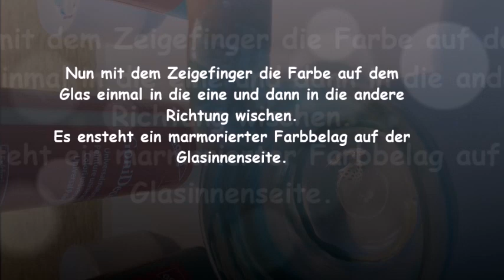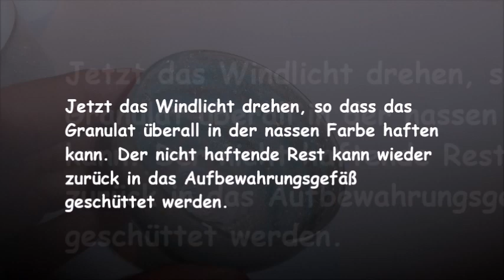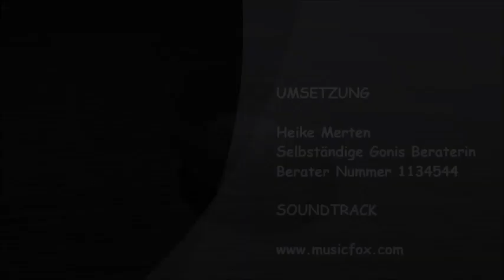DIY Glitzerwindlicht mit GoniDecor Farben von GONIS - schnell, einfach, verblüffend!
Produkte jederzeit über den GONIS Onlineshop bestellbar.
- Bestellung mit meinem Namen Heike Merten oder Berater Nummer 1134544 verknüpfen - fertig!